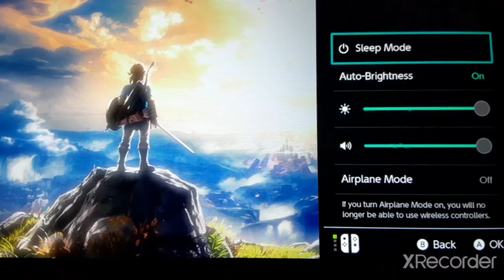Extraordinarily Unordinary explained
"Talk shit eat dirt that's just how the world works" that's my mado

My links

I just wanted to thank you all for taking the time out of your day to watch my ridiculous content. don't know how you stand my loud and obnoxious voice. no joke no scam (scrubby reference 10 points for you if you got that) I've been called the "female Jacksepticeye" for my excessive energy and of how loud I am then again I've also been called a dude several times so not sure how well that holds up, maybe I should stop wearing over sized shirts. I low key think my voice is kinda annoying and my content is cringe sooo...Really I appreciate it and hopefully we can grow this wonderful community together. I'll stop rambling now seriously can't stay on one topic to save my life lmao. Until next time my wonderful F.R.E.A.K.Z. your leader bids you legendary people ado. ~Zareena signing out.

(p.s. if you get offended easily or dont know how to take a joke this is definitely not the channel for you but yes my channel is rated E for everyone👑.)